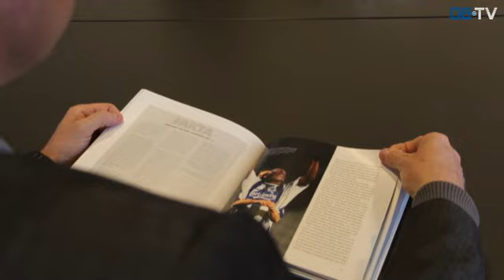Jesper Hansen ny sportsdirektør i OB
OB har ansat Jesper Hansen, nuværende sportsdirektør i AC Horsens, som ny sportsdirektør pr. 1/6.